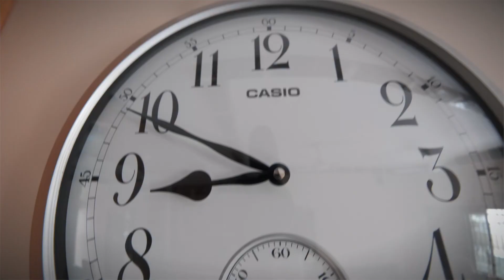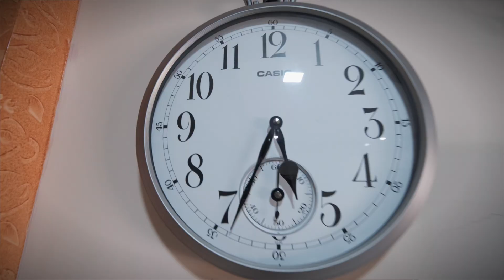Makai ka Chevda aur Lemon spoon ki race !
Vlog # 196
Today we cooked makai ka chevda at home and sarika said something very funny. Enjoy the vlog till end guys. Much love to all. Please take care of one another and stay healthy. Thank you soo much.